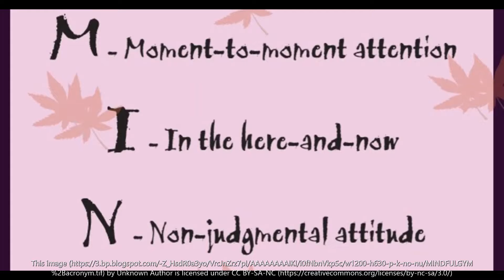Life coaching/Project 2021/Victimisation towards mental health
Hello and welcome to another Life coaching video. All thesevideos will be uploaded to my Squarespace